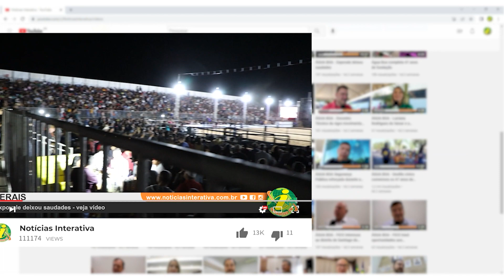ÁGUA BOA - Primacredi anuncia abertura de escritório aqui